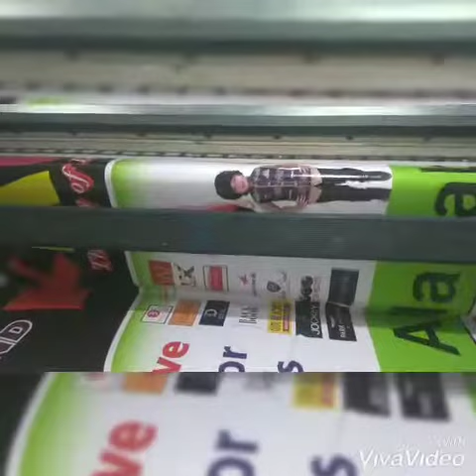Caldron 3312 converting Konica 512i speed hai best quality printing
Sale & service
Old machine & new machine available
All Spare parts available